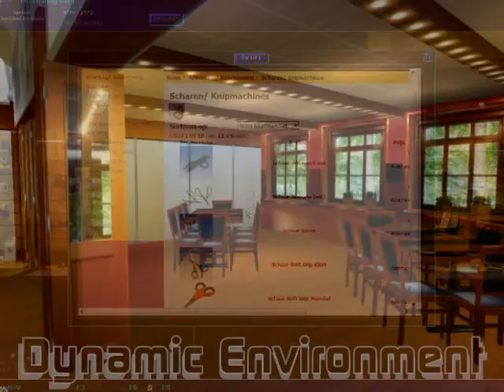2D23D - Business Promotion - Trailer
2d23d business promotion trailer style.

Soon to come a full clip with more detailed information about our interactive 3D product.